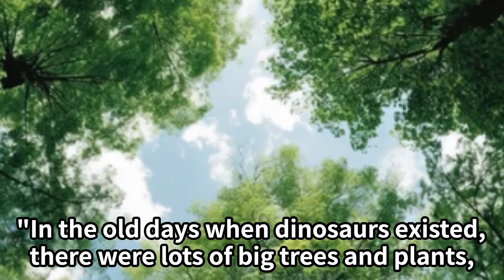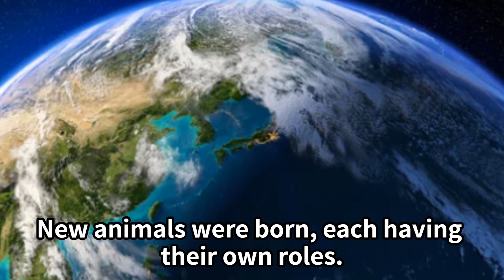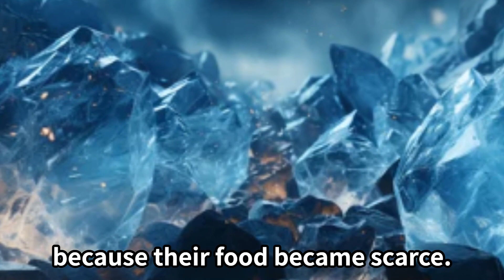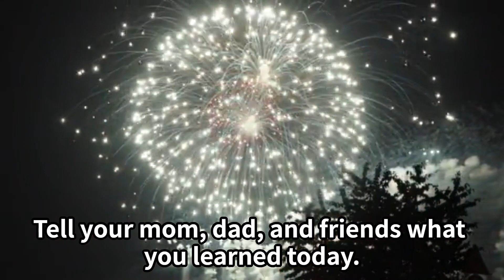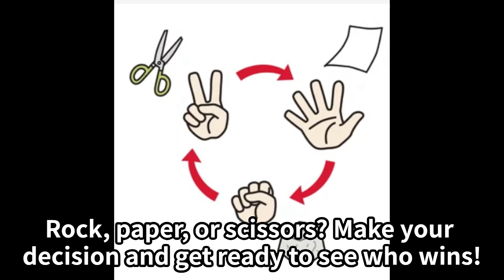The Changing Earth: The Story of Dinosaur Extinction and New Beginnings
The Changing Earth: The Story of Dinosaur Extinction and New Beginnings. Description: In this video, we explore the mysteries behind the extinction of dinosaurs around 65 million years ago. We delve into various theories, including the impact of a massive asteroid, volcanic eruptions, and shifts in the Earth's climate, and how these events might have affected the disappearance of dinosaurs. Join us to learn about the transformation of the Earth after the era of dinosaurs, witnessing the rise of new plants and animals that shaped our planet's diverse ecosystem. Discover the fascinating journey from extinction to the emergence of a new era of life on Earth.

0:00 Intro
1:04 The Impact of a Meteor Strike
1:23 Darkened Skies and Chilling Effects
1:46 Food Shortages for Dinosaurs
2:05 Profound Effects on Ecosystems
3:04 Recovery process of the ecosystem
3:26 Multiple Theories Surrounding Extinction
4:33 Earth’s Massive Change, a Great Challenge for Dinosaurs
4:50 Transition to a  New Era
5:02 Surviving Creatures
5:22 Earth’s Regeneration
5:41 Pursuit of Science
6:04 Earth’s Past and Future